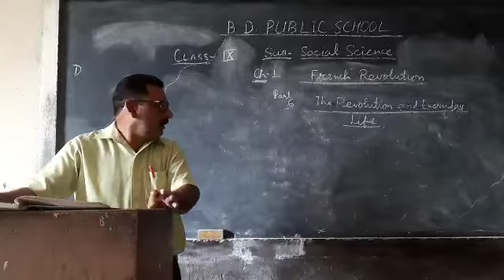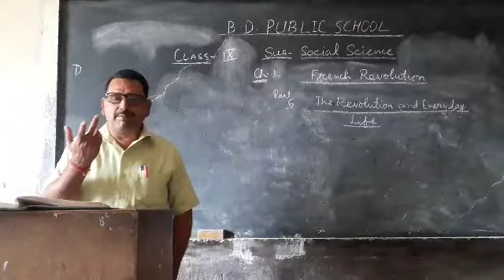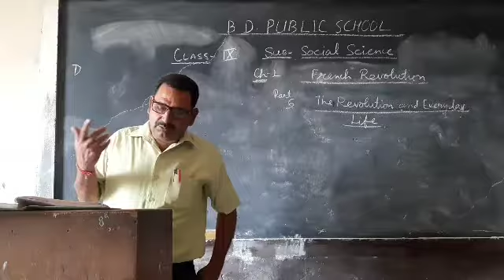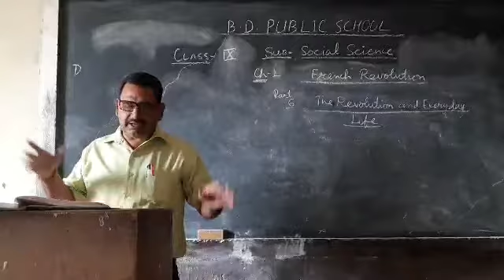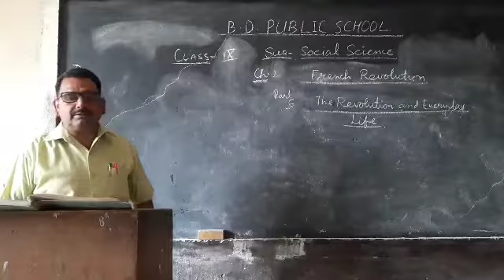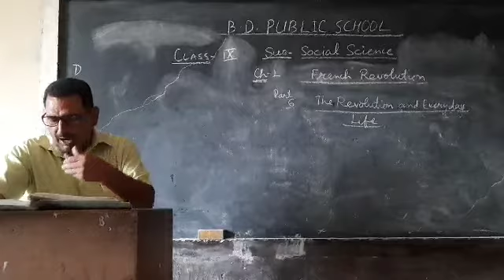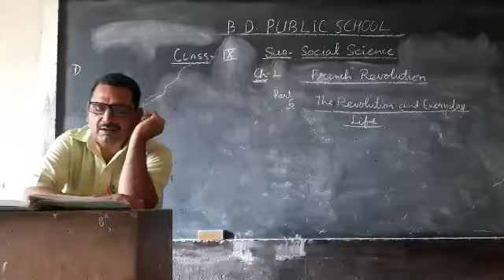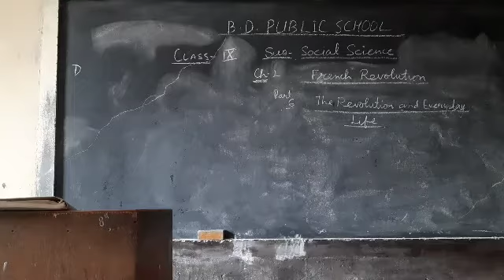9th Social Science Ch-1